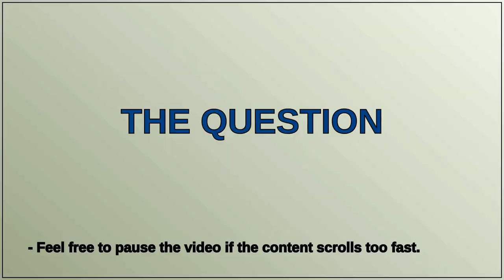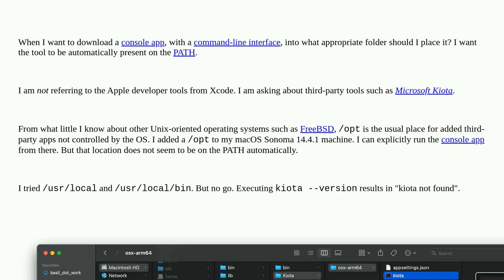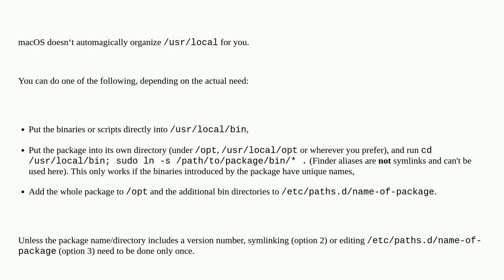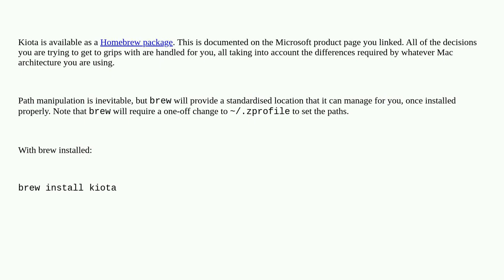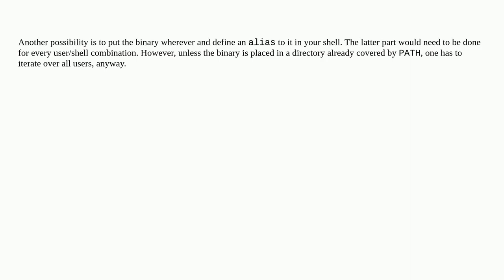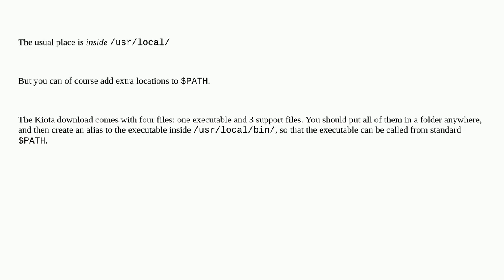Apple: Where to install command-line tools in macOS, to be available by default in my shell?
Where to install command-line tools in macOS, to be available by default in my shell?

A special thanks goes out to the community

  command-line macos unix folders